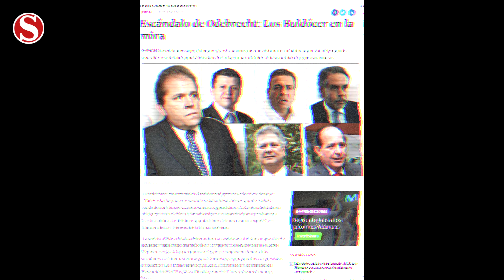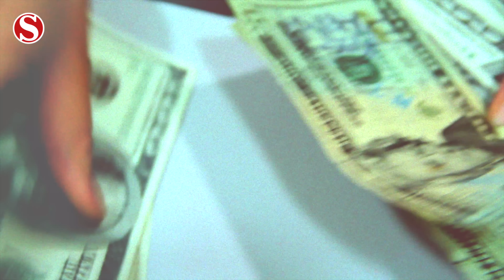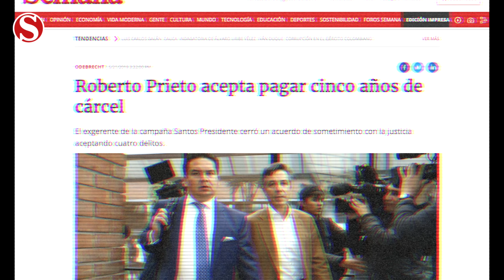"Todos están metidos": el segundo capítulo de la serie de Odebrecht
LaSeriedeOdebrecht En este episodio, la periodista explica cómo este escándalo toca a los últimos presidentes y por qué las investigaciones no avanzan como en otros países. Ni Uribe, ni Santos, ni Duque podrían tirar la primera piedra.